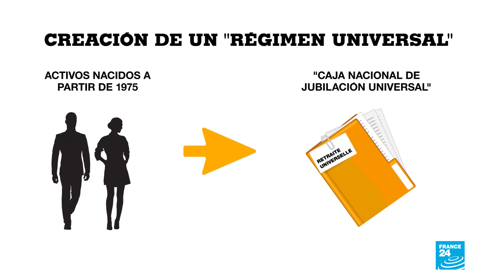El proyecto de reforma de las jubilaciones francesa tendrá que superar 41.000 enmiendas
El texto además tuvo un infructuoso paso por la comisión de legislación. Diputados de oposición de todos los sectores presentaron en total 41.000 enmiendas al proyecto. Para la derecha de Los Republicanos, el gobierno demuestra “poca preparación” y es poco claro en el financiamiento del futuro sistema. Para los socialistas y la izquierda en general a mucha gente le “están dando gato por liebre”.